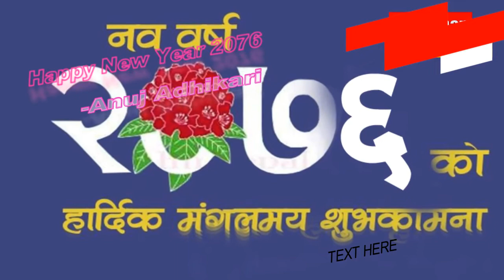Happy New Year 2076 - Anuj Adhikari